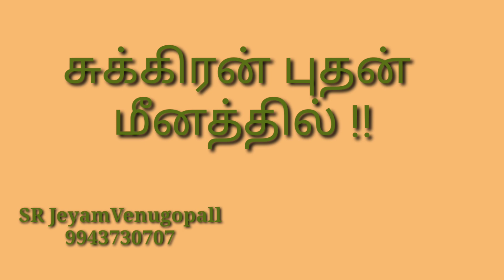சுக்கிரன் புதன் மீனத்தில்#9943730707